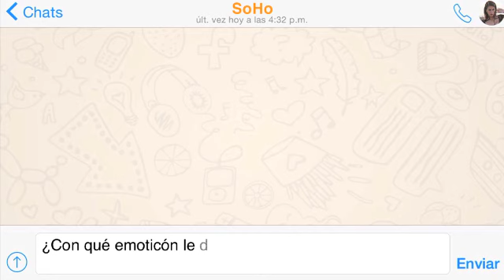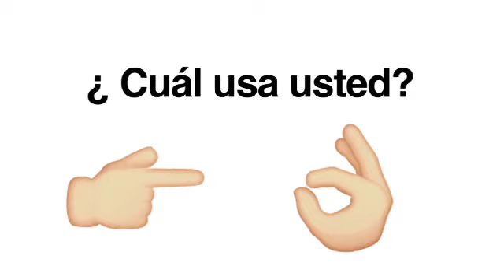Con Que Emoticon Ud Le Dice a Su pareja Para Hacer El Amor